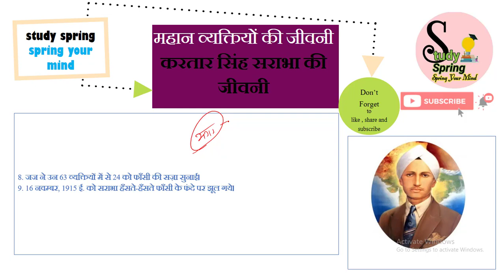करतार सिंह सराभा की जीवनी // Biography of Kartar singh sarabha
करतार सिंह सराभा की जीवनी
 Biography of Kartar singh sarabha